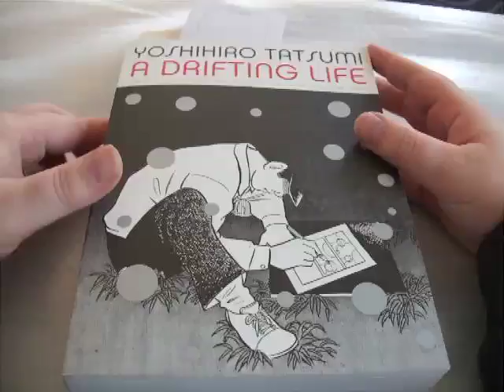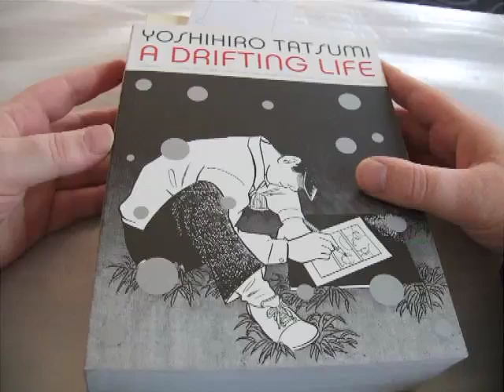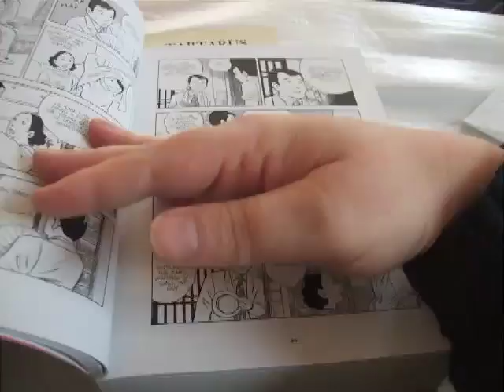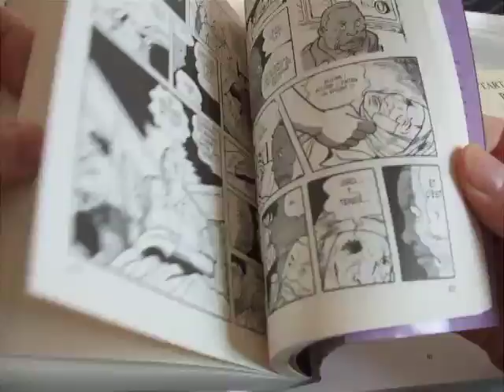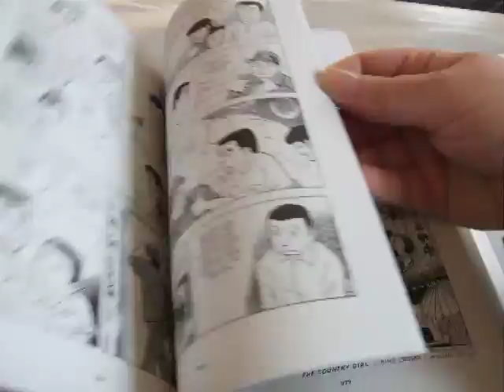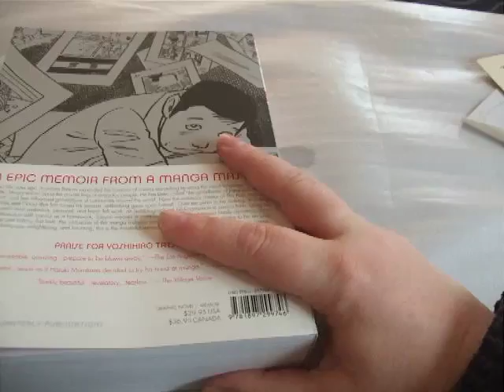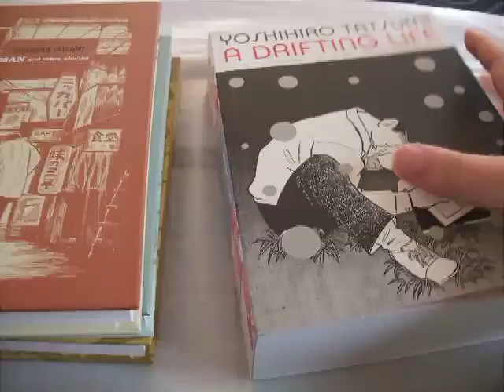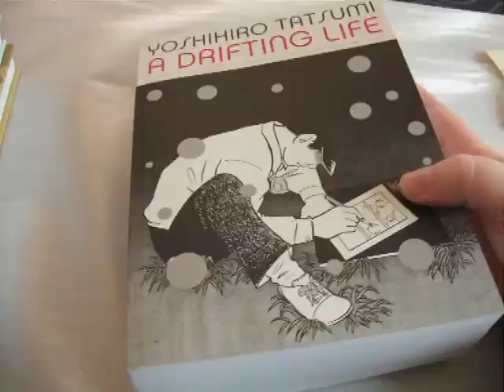Book review: A Drifting Life by Yoshihiro Tsatsumi: a manga masterpiece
A Drifting Life (published by Drawn and Quarterly) is an autobiographical japanese comic book of more than 800 pages. It's in essence a great portrait of a young artist struggling to become a professional comic book artist, and it is so well done that you don't need to be a comic book or manga fanatic to really appreciate it. A true discovery for curious readers. We also have a quick look at Tsatsumi's translated collections. Watch the clip for more details!